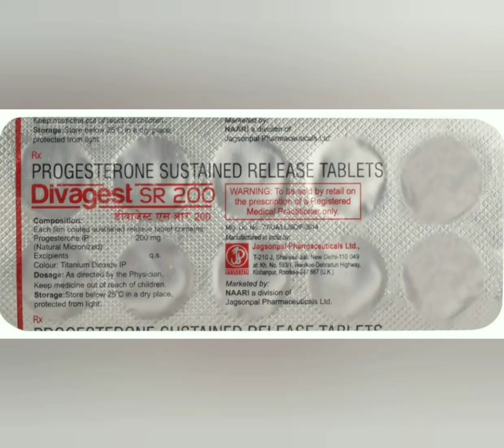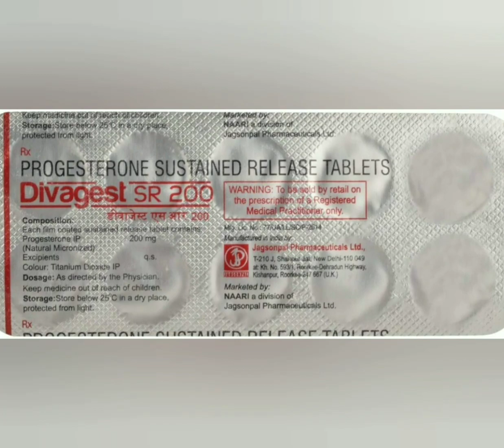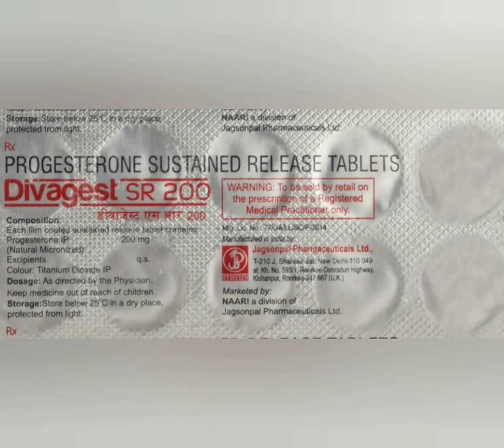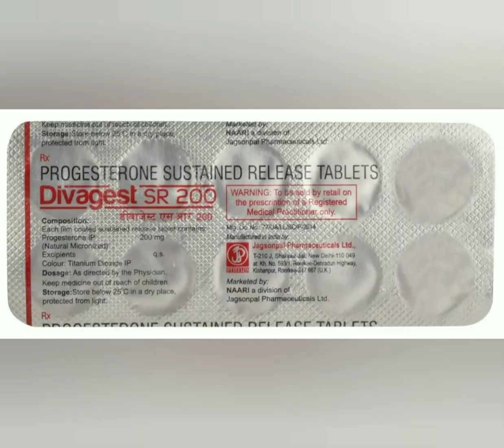Divagest sr 200 Tablet uses, side effects and doses in Hindi ||divagest sr 200 tabet uses in Hindi